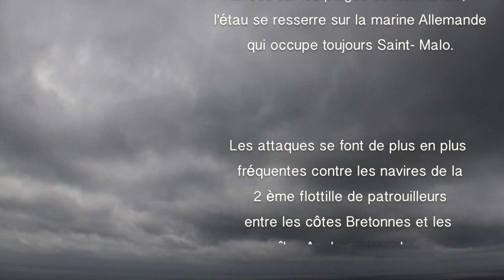Naufrages de guerre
Une plongée dans le passé sur 3 épaves de chalutiers transformés en patrouilleurs par la Kriegsmarine pendant la seconde guerre mondiale. Coulés en 1944 au large de Saint-Malo en Bretagne elles reposent sur des fonds de 30 mètres. Plongées réalisées avec le centre PLONGEVASION à Saint-Cast au mois d'Août 2012 sur l'épave du Walther Darre, l'Hinrich Hey et le Clauss Bolten, respectivement le V208, V210 et V 213.